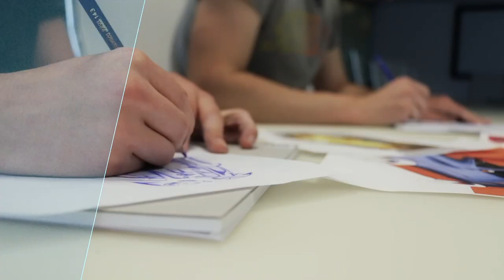How to Restore a SEAT 600 convertible car - Unravel Travel TV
This SEAT 600 car will be displayed for the first time at the 2017 Barcelona Motorshow. The car that put Spain on wheels is celebrating its 60th anniversary this year. For this reason, SEAT has restored a 600 convertible, which is exhibited for the first time at the Automobile Barcelona. A team of around 30 people set out to fully modernise, and completely by hand, this gem which had been sitting for the past 25 years. The following are some of the keys to its restoration.

-More than 1,000 original spare parts: 1,500 hours were spent to take it completely apart and restore each separate part by hand. One of the greatest challenges was to locate the more than 1,000 original parts that were changed, according to Ángel Lahoz, an engineer at the SEAT Technical Centre who was responsible for the Project.

-Rebirth after sitting for 25 years: The work was done to a SEAT 600 convertible that was built in 1965 and bought by a private individual. It had been sitting for 25 years and so required painstaking electronics and mechanical work. According to Lahoz, "the final result is almost better than when it originally left the factory", over more than half a century ago.

-15 litres of paint: 15 litres of bluish grey paint was used, a colour which is "absolutely on trend and reminiscent of the first 600s that came out", points out Jordi Font, who is head of Colour&Trim at SEAT.

-50 metres of houndstooth fabric: 50 metres of exclusive fabric was created for this car, representing "an allegory of the famous houndstooth pattern in black and white that echoes a time past", explains Font.

-Manually operated roof and original steering wheel: The manually operated sliding roof stands out in particular among the car parts, as it was also completely hand restored. The steering wheel and the horn button are the original.

-Unique 60th anniversary version: This year the SEAT 600 is celebrating its 60th anniversary. Since its launch in 1957, it became a social phenomenon and Spaniards were finally able to start taking to the road. For many middle-class families, their dream of buying their own car for 70,000 pesetas finally came true.

-A car that posted record sales: The SEAT 600 was such a success that in 1958 its production was multiplied by six. The model was built until 1973 and a total of nearly 800,000 units were sold.